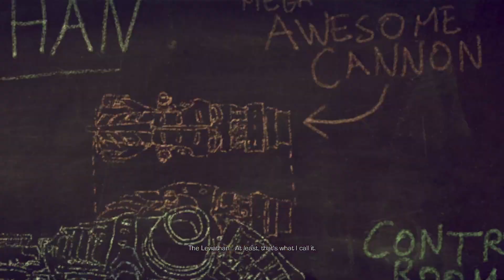Enslaved Odyssey To The West Part 3 | Livestream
Part of a full playthrough of the game "Enslaved Odyssey To The West" including Pigsy's Perfect 10 DLC at the end of the main game (Starts in part 4 of the series here on youtube and concludes in part 5)
Streamed in 2023
Recorded at 1080p  @60fps Played on all high settings. (recording at 6,000kbps.)

ENG/ I'm Old And So Is This Game #1,433 -- Watch live